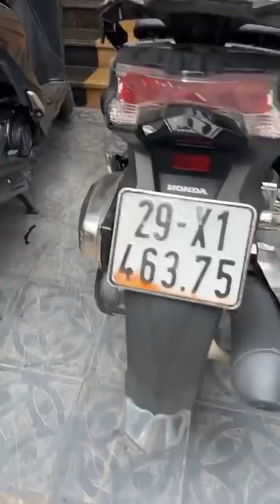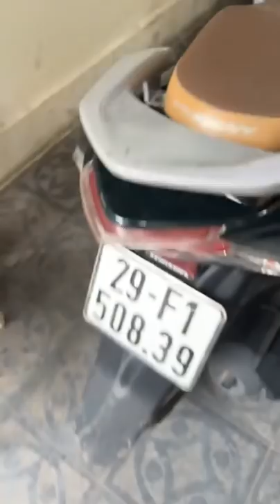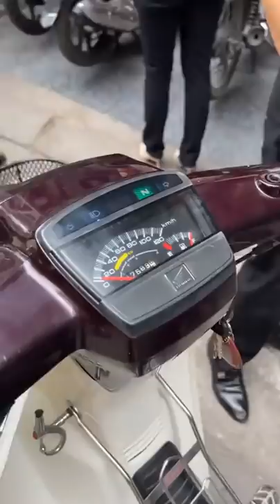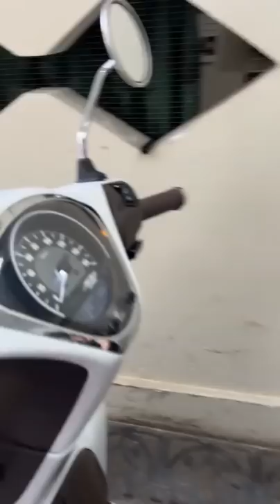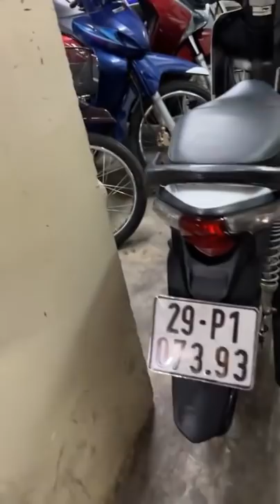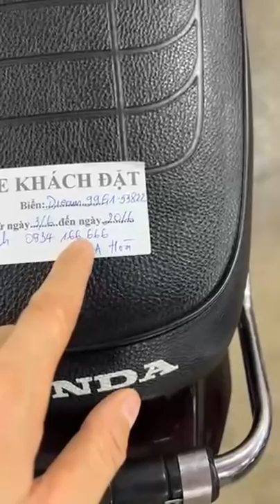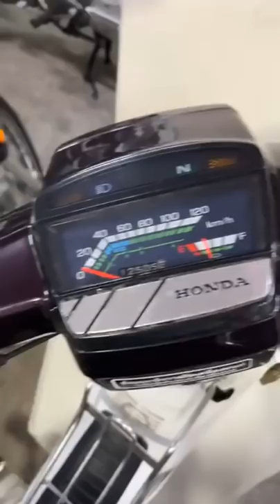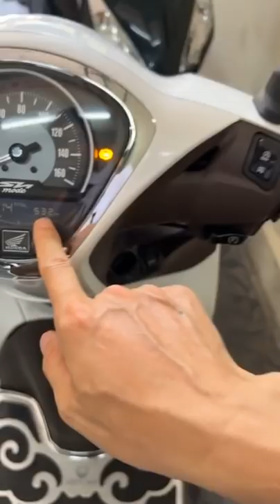Cuối tuần xả hàng toàn xe đẹp